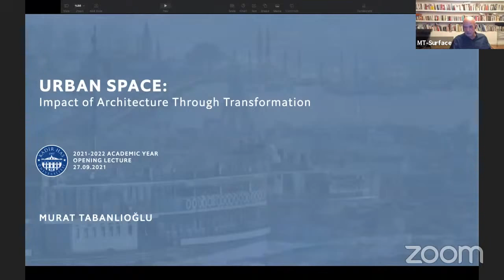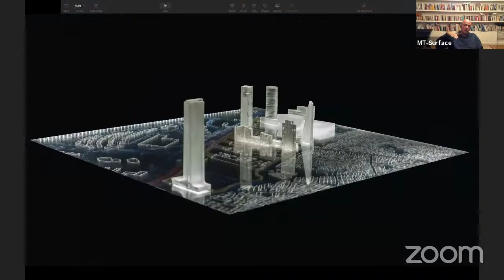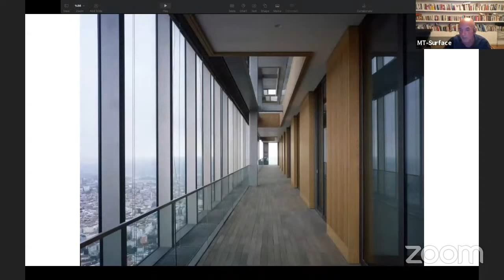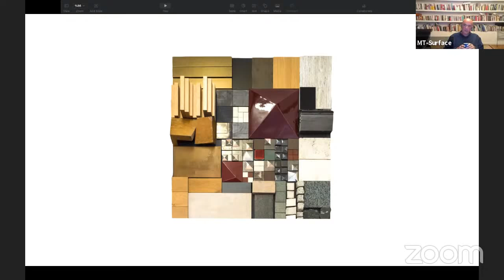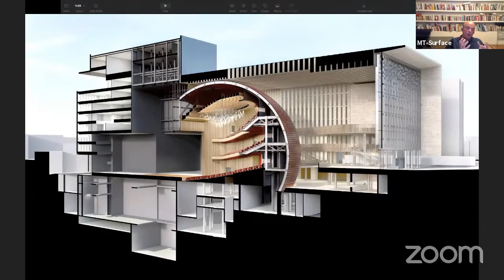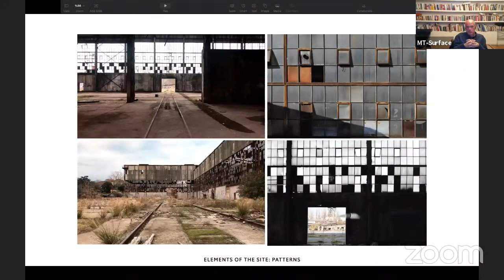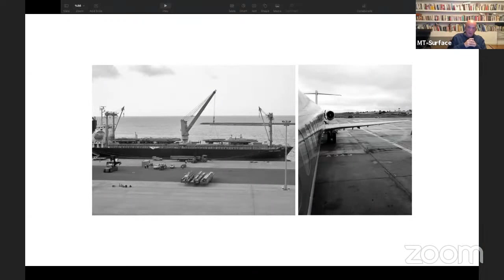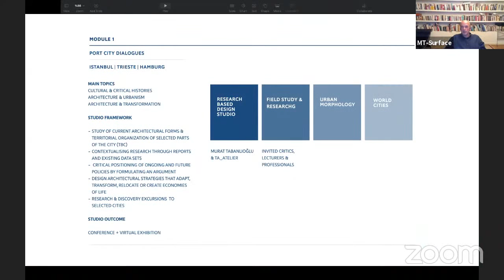Murat Tabanlıoğlu - "The Urban Space: Impact of Architecture Through Transformation"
KHAS Sanat ve Tasarım Fakültesi (KHAS-STF) bünyesinde Sanat, Tasarım ve Mimarlık Konuşmaları / Art, Design and Architecture Talks adı altındaki etkinlikler serisi, 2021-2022 Akademik Yılı’yla birlikte 27 Eylül 2021'de başladı. Bu kapsamda gerçekleştirilen ilk etkinlik, aynı zamanda bir “açılış dersi” niteliğinde.

“The Urban Space: Impact of Architecture Through Transformation” başlıklı bu dersi, Kadir Has Üniversitesi Lisansüstü Eğitim Enstitüsü ile Tabanlıoğlu Mimarlık arasındaki işbirliğiyle kurulan, “Liman Kentlerinde Araştırma ve Tasarım” (Research and Design in Port Cities) temasıyla ilk öğrencilerini 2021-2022 Bahar döneminde kabul edecek olan KHAS Mimarlık ve Kent Çalışmaları Tezsiz Yüksek Lisans Programı’nın koordinatörü Murat Tabanlıoğlu’ndan dinledik.